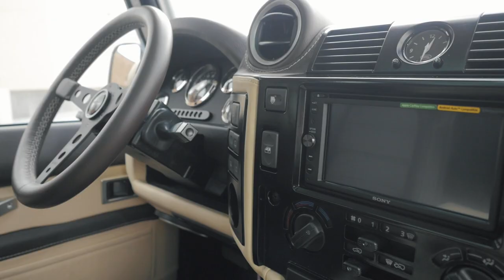Custom Defender 110 with ECD's Panoramic Glass Roof | Project Windswept | E.C.D. Automotive Design